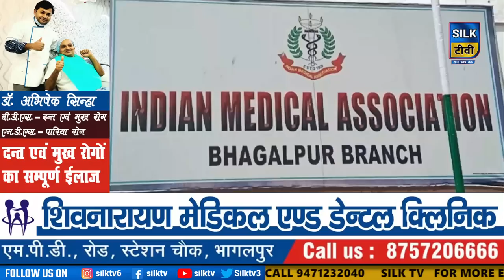SILK TV- जिले की खबरें एक साथ || 17 AUGUST 2022